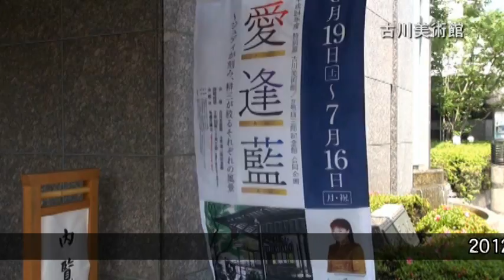【愛・逢・藍 】...ジュディアーティストトーク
【愛・逢・藍～ジュディが刻み、耕三が絞るそれぞれの風景】

期間：平成24年 5月19日～7月16日（月）
主催：公益財団 古川知足会、中日新聞

古川美術館と分館爲三郎記念館の両館共催で、美術館では、木版画家　ジュディ・オング倩玉の木版画の世界、そして分館爲三郎記念館では、名古屋の伝統芸術である有松絞りの作家で、研究者でもある竹田耕三の絞り作品を紹介します。
二人の奇跡の競演をお見逃しなく。